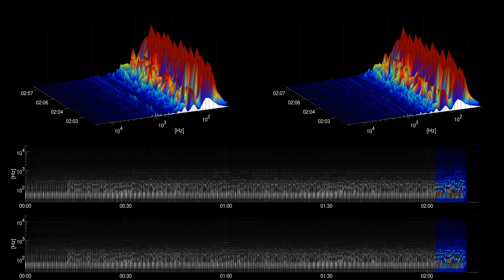[Free Music] Willie's Island Moped - The Whole Other | Pop | Happy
Title: Willie's Island Moped
Artist: The Whole Other
Genre: Pop
Mood: Happy
Instruments: Drums, Bass, Acoustic Guitar, Organ,